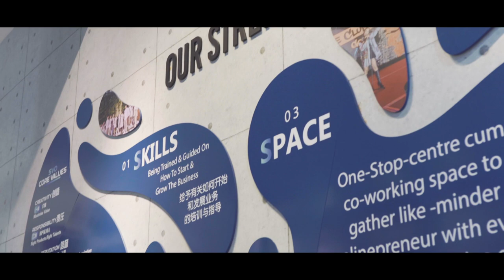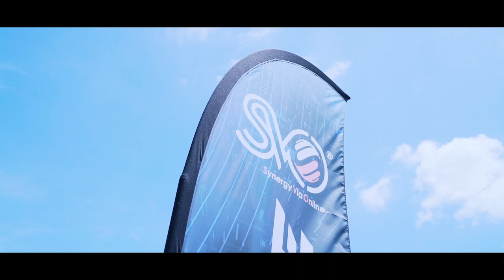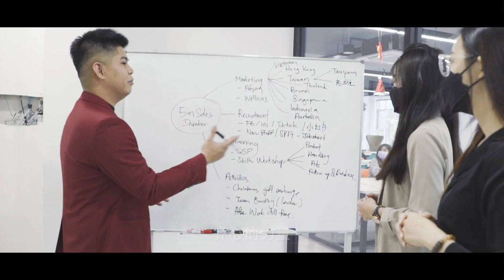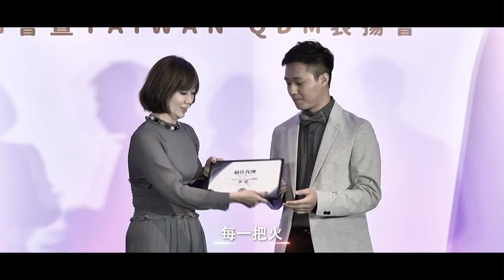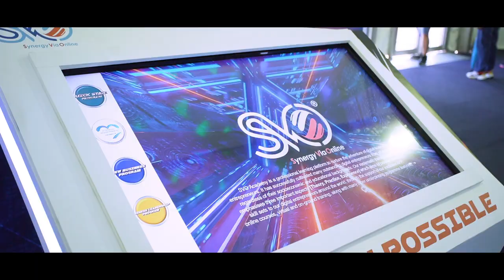SVO - Make You Possible (Official Music Video)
The new official music video for SVO - Make You Possible

About SVO:
SVO (Synergy Via Online) is a cross-border leading digital entrepreneur platform with a comprehensive system and FIV5S business platform, effectively assist every partner to expand their sales channels and become a new generation of digital entrepreneur！